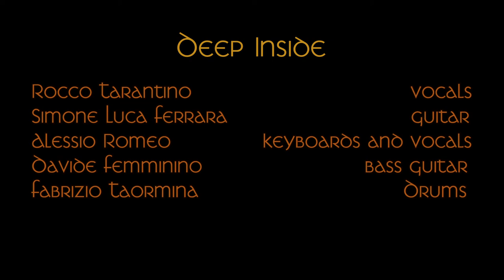Deep Inside - Pictures of home (Deep Purple tribute band)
Pictures of home from Machine Head
Performed live at MOB Palermo by Deep Inside, Deep Purple Italian tribute band

- Deep Inside -
Rocco Tarantino, vocals
Simone Luca Ferrara, guitar
Alessio Romeo, keyboards and vocals
Davide Femminino, bass guitar
Fabrizio Taormina, drums